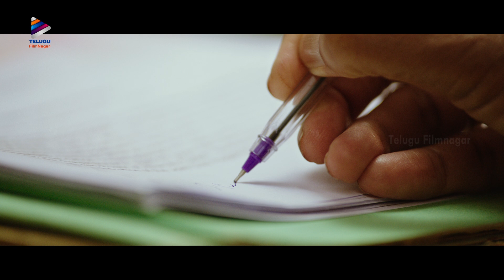Gully Rowdy Movie Teaser | Sundeep Kishan | Neha Shetty | Bobby Simha | Latest Telugu Teasers 2021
Gully Rowdy Telugu Movie Teaser on Telugu FilmNagar.

Movie Details:
Movie: Gully Rowdy
Cast: Sundeep Kishan, Bobby Simha, Neha Hariraj Shetty, Viva Harsha, Vennela Kishore, Rajendra Prasad, Posani Krishna Murali
Director: G Nageshwar Reddy
Producers: Kona Venkat & MVV Satyanarayana
Banners: Kona Film Corporation in Association with MVV Cinemas
Editor: Chota K Prasad
Stylist: Neeraja Kona
Music Label: Mango Music
Digital Partner: Whackedout Media
PRO: Vamsi Kaka